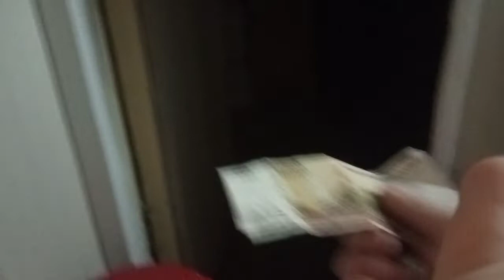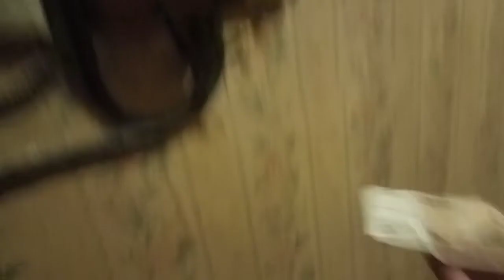Отдала 130 рублей на счётчик ,вырубилось видео